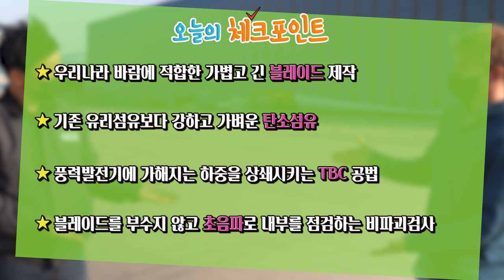🌈 [플로리안의 신재생 체험기] ep.4 우리나라에 풍력발전기 날개 만드는 곳이 있다? 🌈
그린뉴딜이 만들어가는 재생에너지 일자리!
플로리안의 신재생 체험기가 찾아갑니다🕺

오늘은 어디일까요~? 영상속 체크포인트도 함께 찾아보시죠😉